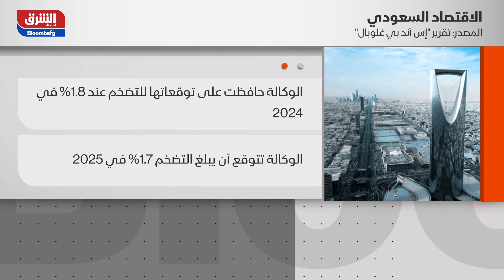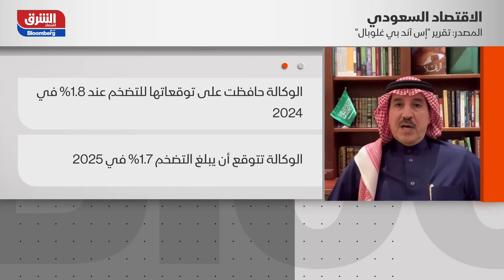رغم التحديات.. توسعات حكومية تقود نمو القطاع غير النفطي في السعودية – الصباح مع صبا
خفضت وكالةS&P Global  توقعاتها لنمو الاقتصاد السعودي خلال العام الحالي وحتى عام 2025، متأثرة بانخفاض إنتاج النفط، إلى جانب أداء القطاع غير النفطي الذي جاء أقل من التوقعات، خاصة في الربع الثالث من العام. ورغم ذلك، يرى الخبراء أن النمو في القطاع غير النفطي سيتسارع خلال الفترة المقبلة بدعم من التوسعات الحكومية واستثمارات القطاع الخاص.